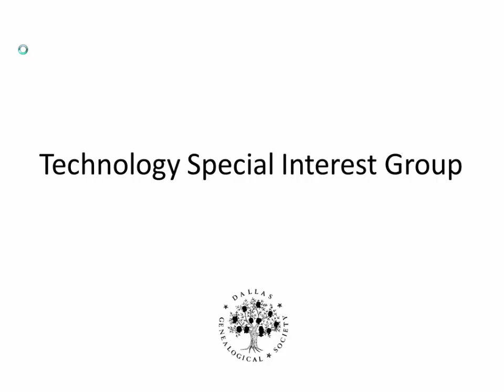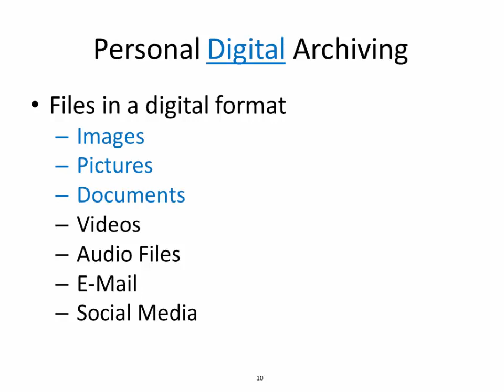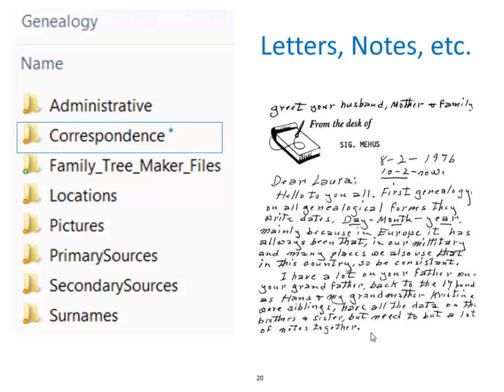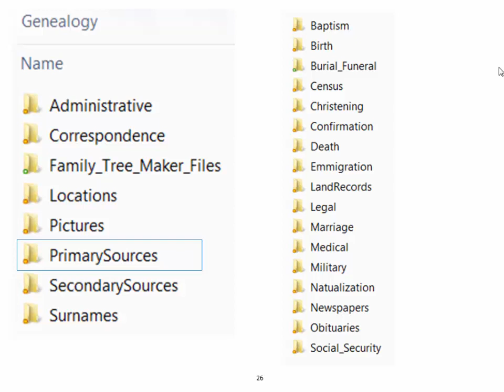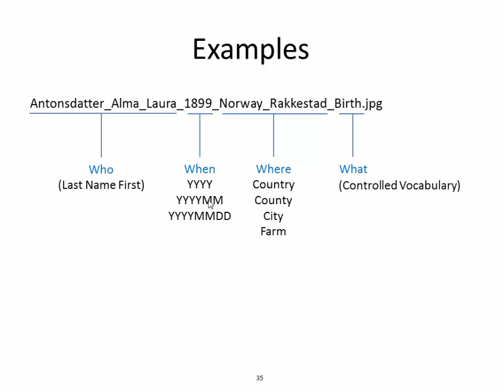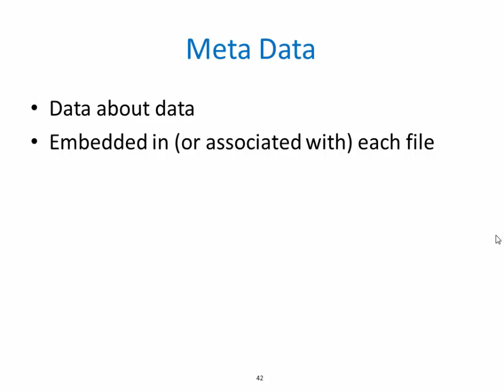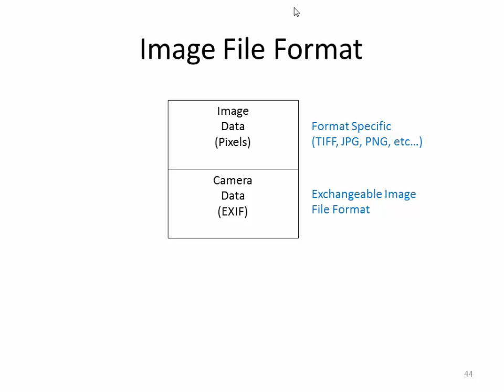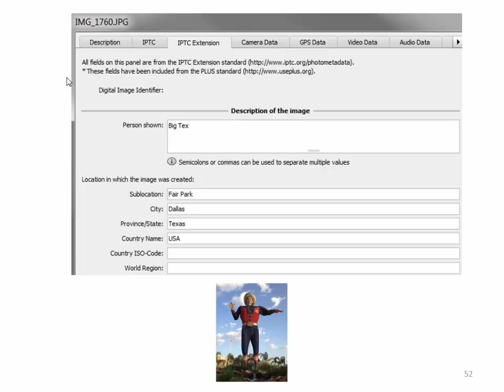Acthiving I Organizing Your Files Part 1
Personal archiving is a journey, not a destination. In this presentation we will examine how you can (and should!) name and organize your genealogical files and learn how to apply metadata.

This is the first part of a presentation made by DGS Webmaster Tony Hanson at the Technology SIG meeting on October 4, 2014.